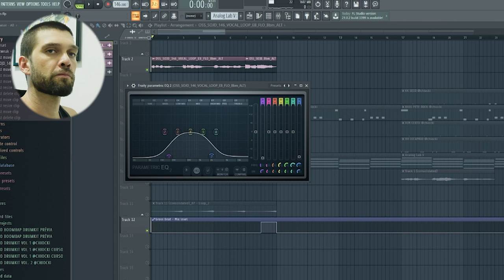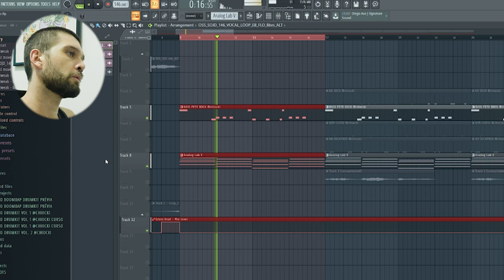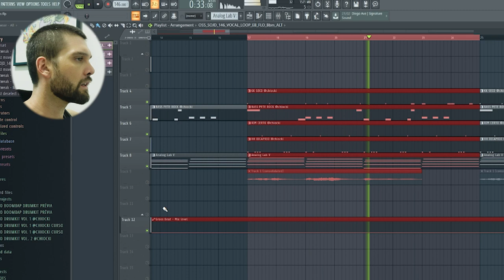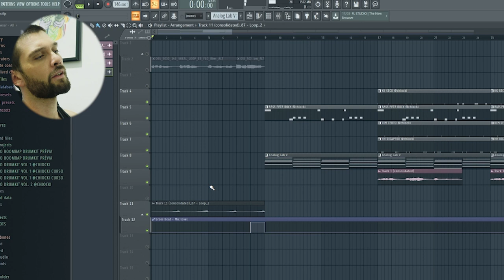KANT e CHIOCKI produzindo o som HI, TYLER! Vlog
COMPREM MEUS BEATS!
só dar um salve no insta @chiocki